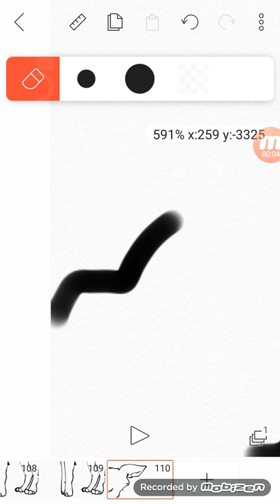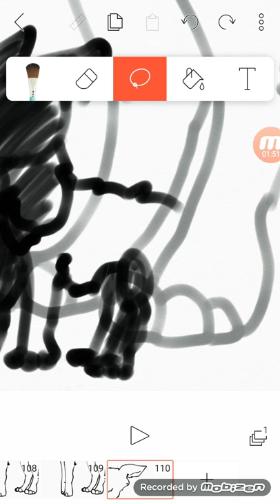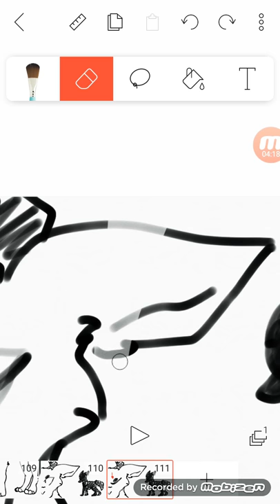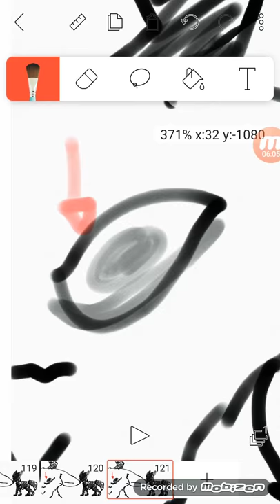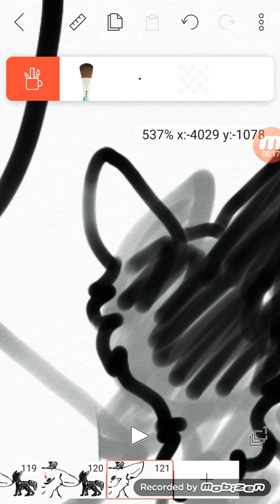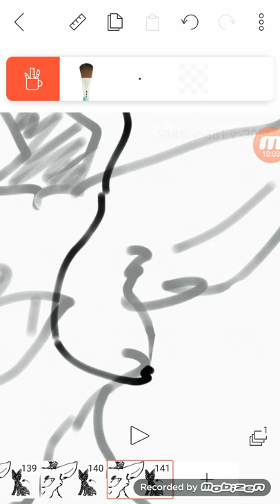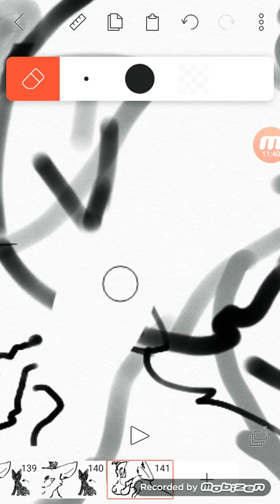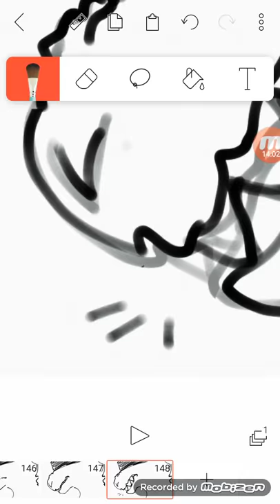Watch me draw frames for 14 minutes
This is an animatic im working on that may turn into an actual animation anyway if you watched the whole video then wow you have alot of time on your hands 👏